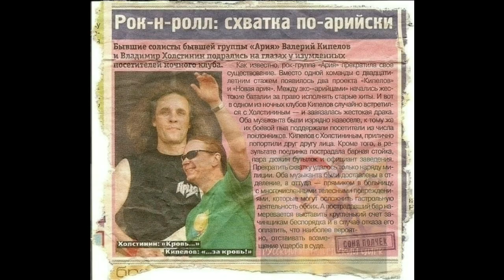Кипелов 20 Акт 3 - Судный день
00:00 - Вступление
00:17 - Интервью Валерия Кипелова об уходе из группы
15:23 - Пару слов про последний концерт
16:07 - Про Драку Кипелова и Холстинина
18:03 - Валерий Кипелов о распаде Арии, и успехах в сольном творчестве
29:26 - Закат(Версия 2003)